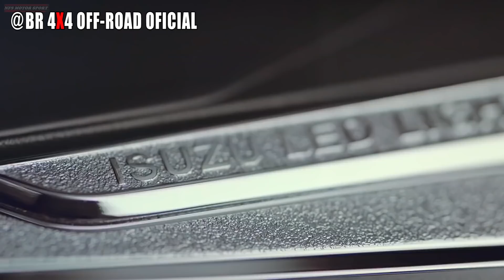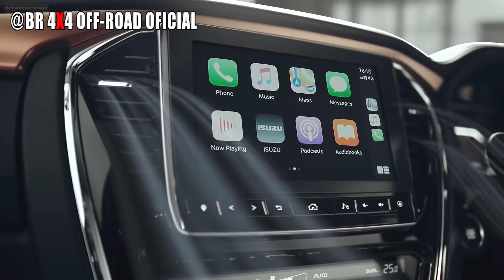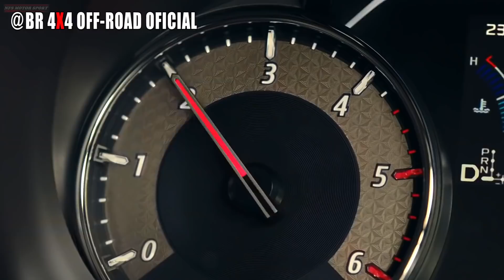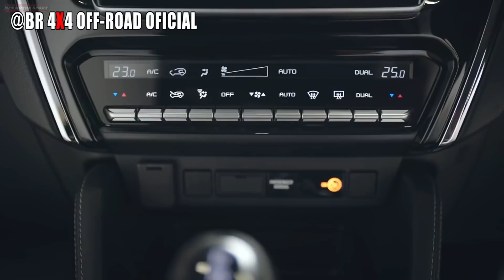SUV JAPONÊS ISUZU MU-X 2022 3.0 DIESEL, UM SUV GRANDE QUE FALTA NO BRASIL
A próxima geração do Isuzu MU-X com tração nas quatro rodas foi lançada na Tailândia antes de chegar aos showrooms australianos.

As capas foram retiradas do 2021 Isuzu MU-X com tração nas quatro rodas em um evento de prévia de gala na Tailândia esta tarde, antes da chegada do showroom australiano no próximo ano.

À medida que a noite segue o dia, o 2021 Isuzu MU-X perua com tração nas quatro rodas foi apresentado cerca de 12 meses após o Isuzu D-Max ute de nova geração, com o qual compartilha a maior parte de seus fundamentos.

Embora o Isuzu D-Max de nova geração tenha acabado de ser colocado à venda na Austrália, ele foi lançado no final do ano passado em sua terra natal, a Tailândia.

Seguindo esse cronograma, isso significa que o novo Isuzu MU-X deve estar nos showrooms australianos nesta época do próximo ano. Isso equivaleria a um ciclo de modelo de oito anos, já que a geração atual Isuzu MU-X foi colocada à venda localmente em novembro de 2013.

Embora o novo MU-X tenha sido revelado em meio a muito alarde na Tailândia, a Isuzu divulgou informações limitadas sobre o novo modelo.

Preço e especificações para modelos australianos não serão divulgados até perto da data de venda local do veículo.

No entanto, CarAdvice entende que o 2021 Isuzu MU-X se beneficiará de muitas das principais melhorias aplicadas ao Isuzu D-Max ute.

Espera-se que o 2021 Isuzu MU-X seja novo desde o início. Apesar da aparência familiar, tem uma carroceria, chassi e motor totalmente novos.

O novo modelo promete segurança líder na classe, incluindo um airbag central entre os bancos dianteiros (o primeiro entre seus rivais, de acordo com o Isuzu D-Max), bem como tecnologia avançada, como controle de cruzeiro por radar, frenagem de emergência autônoma com duas câmeras, aviso de zona cega, alerta de tráfego cruzado traseiro, reconhecimento de sinal de velocidade e muito mais.

Os novos recursos disponíveis incluem assentos dianteiros refrigerados, espelho retrovisor com escurecimento automático, tomada elétrica doméstica dentro da cabine, portas de carregamento USB extras na frente e na traseira, áudio premium, freio de estacionamento elétrico e porta traseira elétrica ajustável em alta tecnologia modelos. As imagens mostram que alguns modelos estarão disponíveis com paddle shifters no volante.

Os toques de design exterior incluem rodas de 20 polegadas de aparência esportiva e lanternas traseiras de LED em variantes de alto nível. A tecnologia de estacionamento automatizado - que funciona com sensores dianteiros e traseiros e o novo sistema de direção elétrica - também deve estar disponível.

Também notável é o esforço para diferenciar o estilo do Isuzu MU-X em comparação com o Isuzu D-Max. Os predecessores de ambos os modelos eram semelhantes em design, as novas iterações têm maior diferenciação.